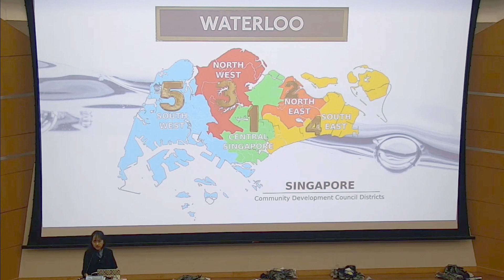Waterloo Statistics Students' Greetings to Patrons (SMU, Rosie Ching)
Waterloo - a massive 2020 Singapore Management University (SMU) statistical study of thousands of public toilets of coffee shops and hawker centres in Singapore, with SMU Senior Lecturer of Statistics Rosie Ching and her 157 students.

Here are their greetings to

Waterloo Patron: Dr. Teo Ho Pin, Mayor of North-West Community Development Council, and Member of Parliament for Bukit Panjang

AND

Waterloo Supporting Partners:
CEO, World Toilet Organisation
General Secretary, Singapore Kindness Movement
Chairman, Public Hygiene Council
Executive Director, Restroom Association of Singapore